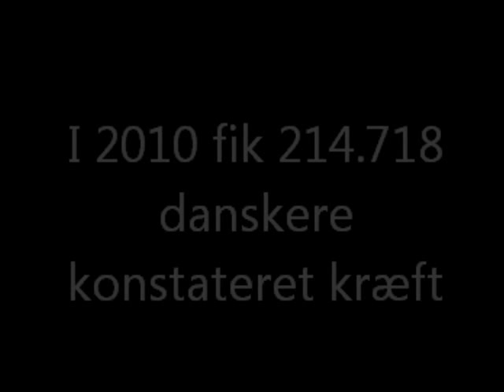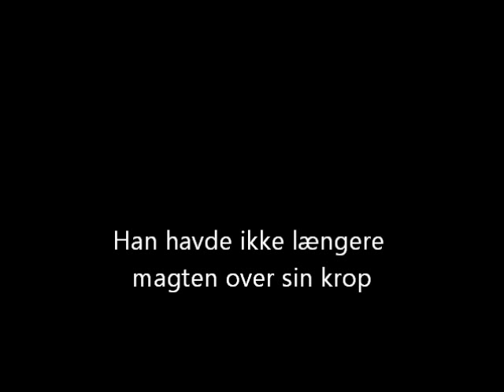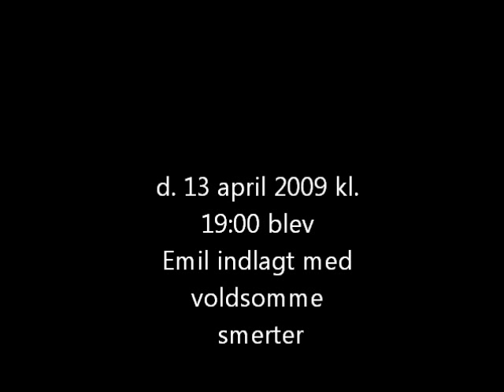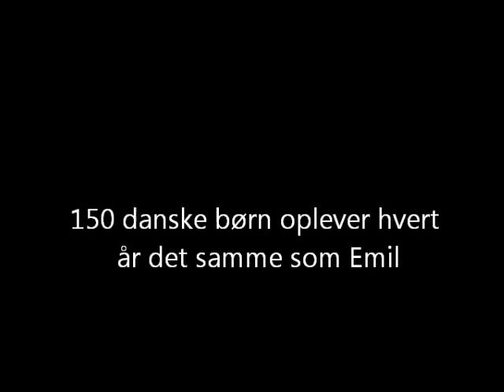KRÆFT FILM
Kort film med facts omkring kræft.
Brugt til projektopgave i 9. klasse på Mølholm Skole i Vejle

Lavet af Louise Christensen og Natasja Kaas Lund